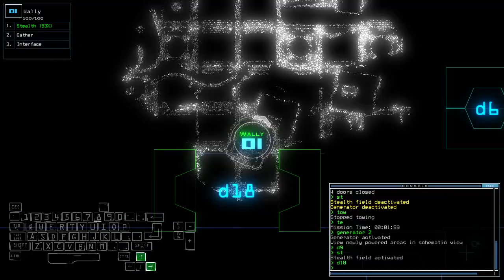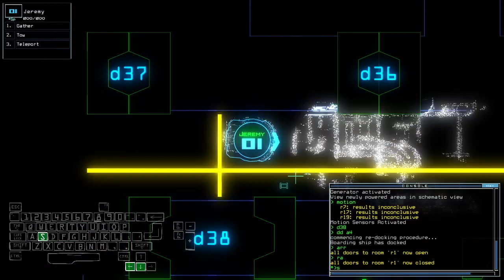Duskers Daily 13 Feb 2024 (+ modded)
A little bit less-successful modded run compared to yesterday.

0:00 Vanilla Challenge
5:10 Modded Challenge, boi